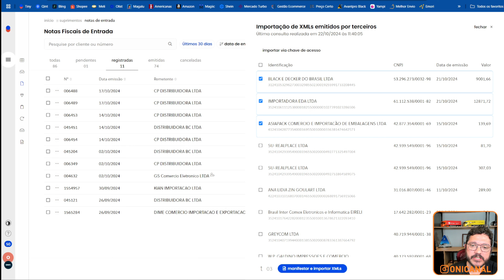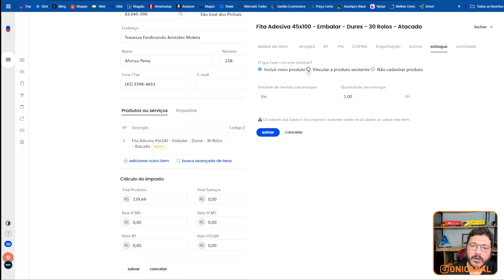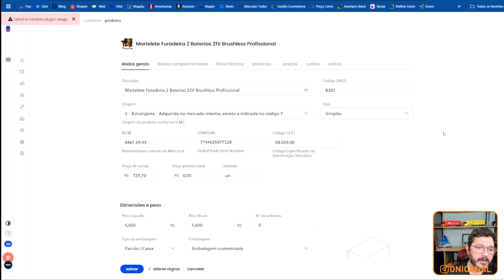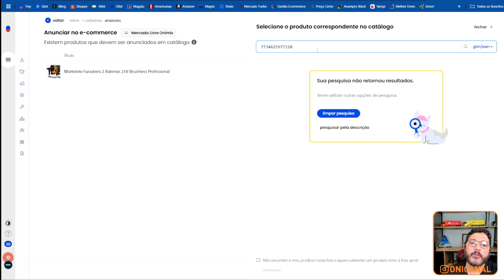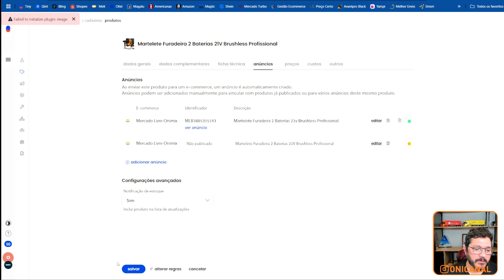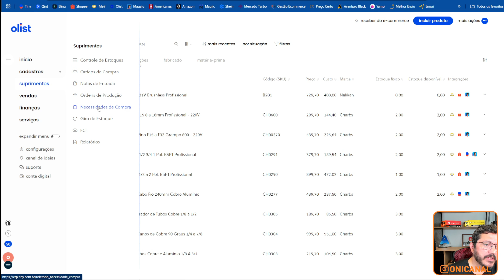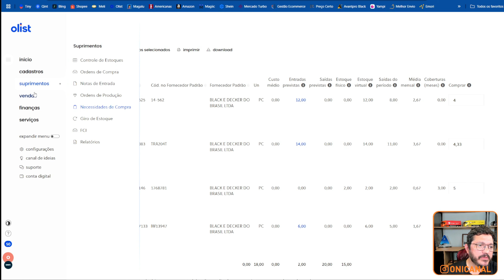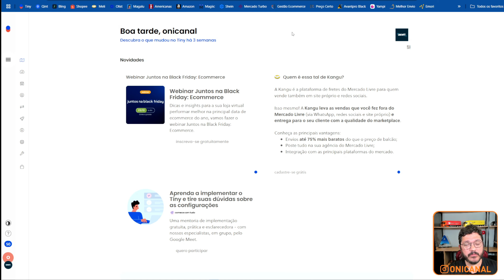Ciclo Cadastro de Produtos, Anúncios e Estoque no ERP Tiny Sistema de Gestão da Olist